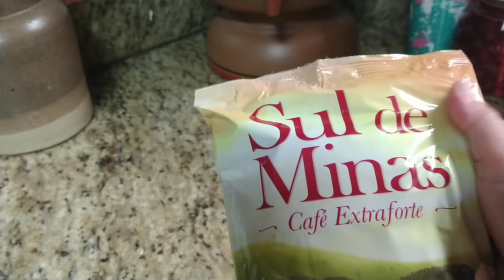vlog/dia complicado 🤦🏻‍♀️/finalizei a cômoda